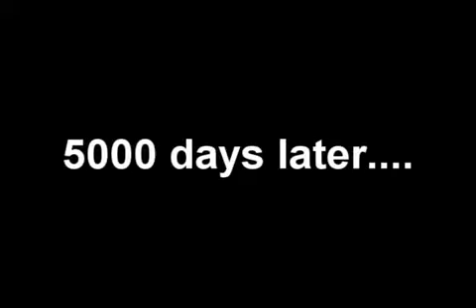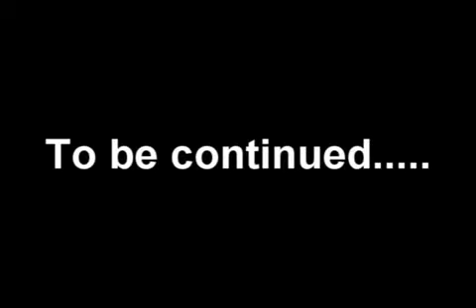Resident Evil : The Adventures Of Albert Wesker S2 E1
Note: This is a text to speech satire of the Resident Evil characters. It shouldn't be taken seriously. This is Episode 1 of Season 2 Of Adventures Of Albert Wesker. An old Youtube series brought back.